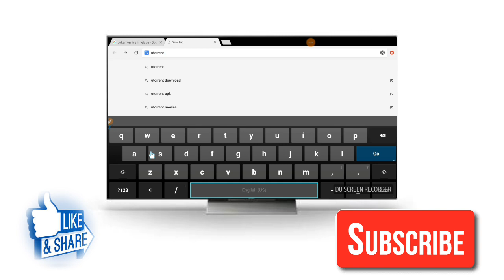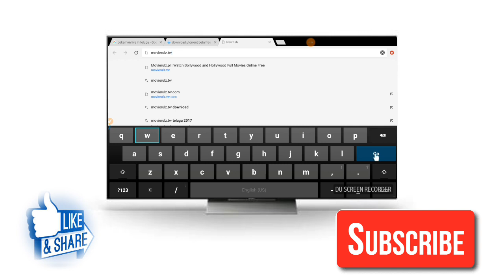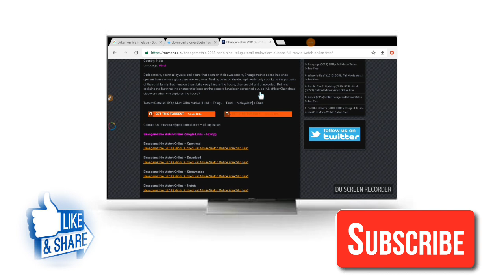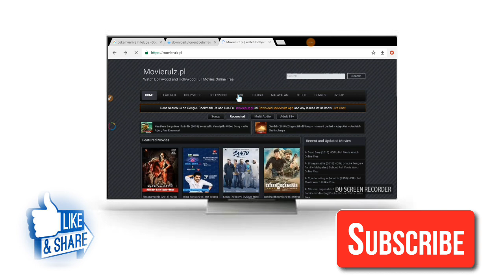how to download newly released movies on ap fiber set top box in telugu by varun tech in telugu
my whatsapp croup link;

fo